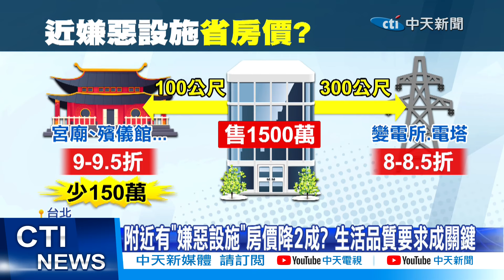【每日必看】買房有"這些設施"可砍價百萬? 房仲曝光業者秘辛 20240527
買房人人都希望交通方便，還要環境清幽、生活機能佳，但幾千萬費用負擔可不小。若住家附近300公尺，有宮廟、市場、變電所等"嫌惡設施"，房仲業者透露，價格可能低到2成左右，以售價1500萬的小套房來看，就有機會省下300萬。